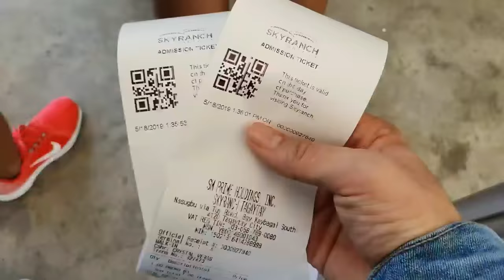A VERY SPECIAL VLOG (JaiGa)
A VERY SPECIAL VLOG

JaiTurns21(Gamitin natin ang hashtag na yan sa twitter! Pipili ako ng isshoutout ko) Birthday gift natin kay Jai!

Questions and Suggestions? usap tayo sa Instagram! @agassiching

Songs used
Mahal na nga kita - Jazza Torres
Ralph Jay - Can't help falling in love, I like you so much, you know it, Qing Fei De Yi, River Flows in You, hasula.
Ikson - Paradise
I love you background music by Synthezx